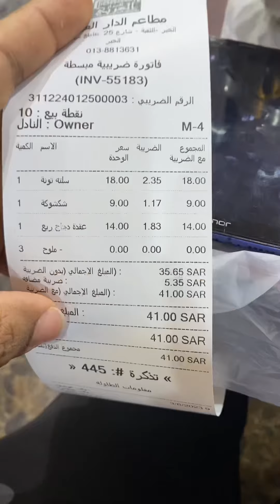Very disappointed🔴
Hello Nanba,,,,,My Self SHAIN Working in saudi arabia,We are about to cover all saudi updates and stories ,Food & Explore much more things ,Stay Tunned For More Fun